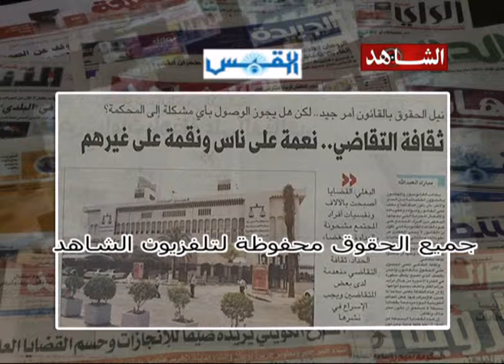ديوان الصحافه تلفزيون الشاهد 09 01 2011 ج3